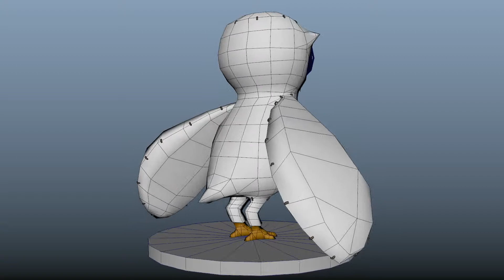Owl Turntable 1